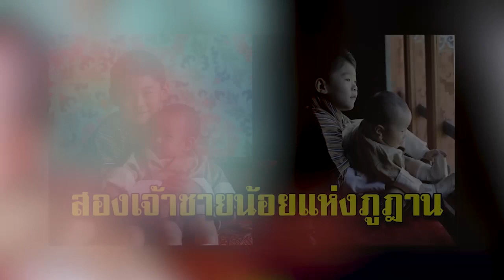ปฏิทินพระรูปสองเจ้าชายน้อยแห่งภูฏาน เจ้าชายจิกมีและเจ้าชายอุกเยน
ขอบคุณที่มา :      ภาพจาก สำนักพระราชวังของภูฏาน
ขอขอบคุณข้อมูลจาก: